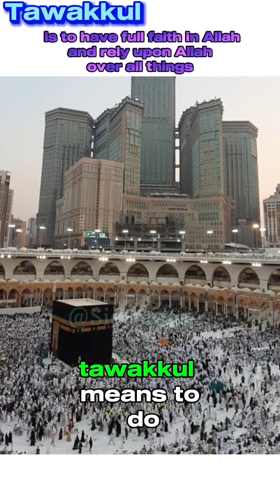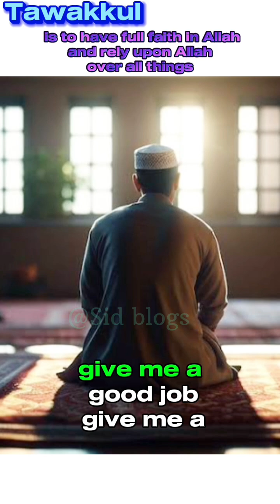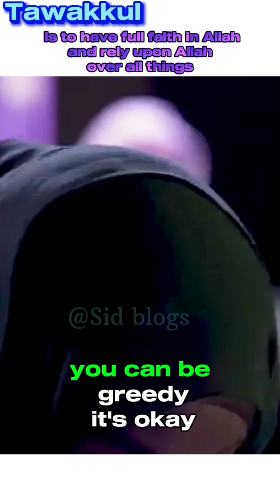How to lay your trust in Allah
Tawakkul and tawakul are two different things. Here are the definitions, just listen to it.